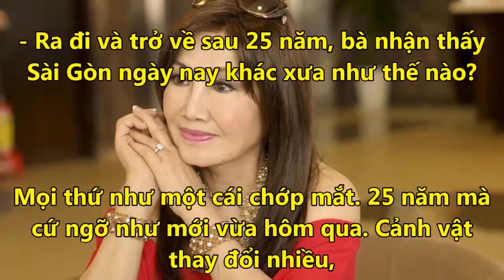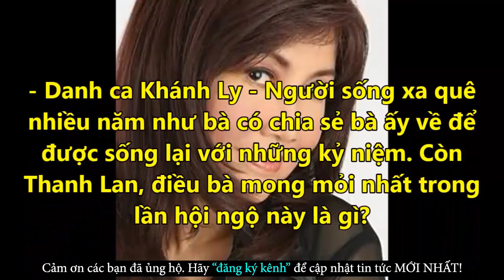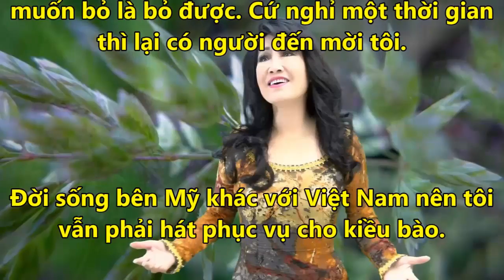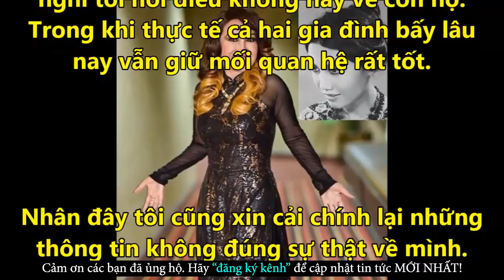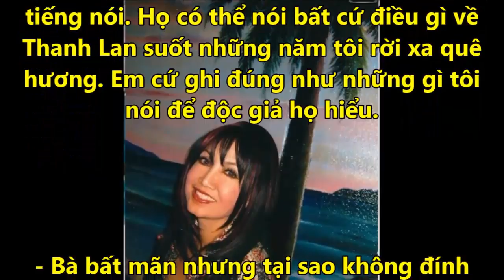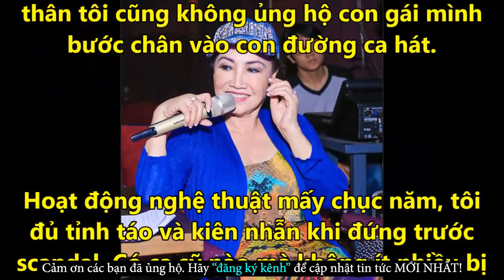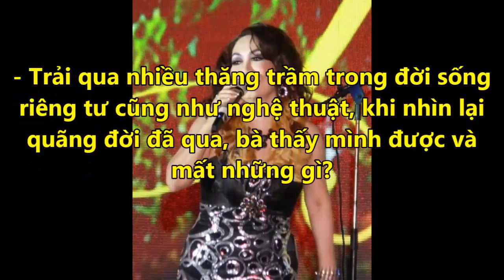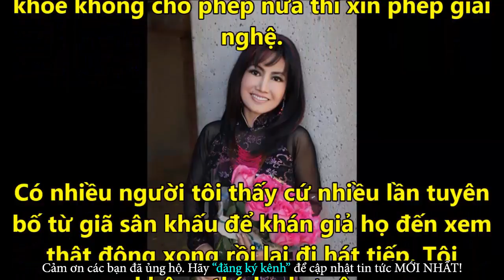Thanh Lan Bật Khóc Với Nỗi Đau Tinh Thần Khiến Chị Suy Sụp - Tin Tức Online Mới Nhất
✪ Click để xem những Tin Tức Online HOT Mới Nhất tại